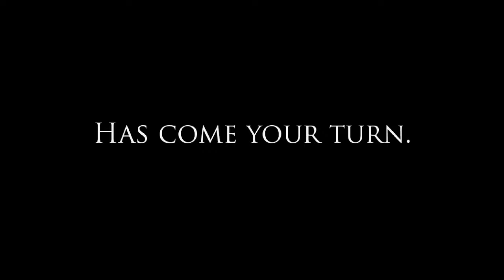MARIO.EXE - Gameplay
Super Mario belongs to Nintendo

Mario.EXE belongs to CoolRash